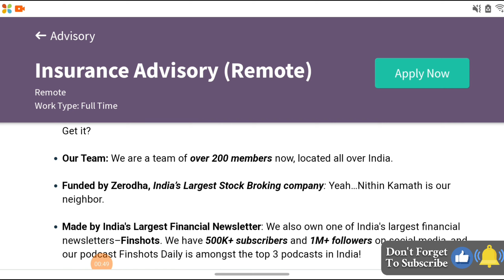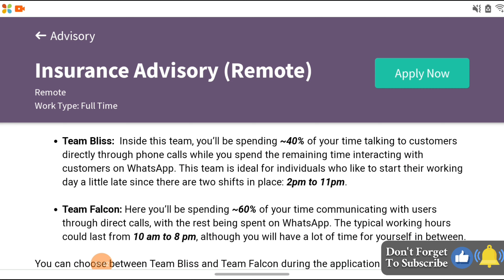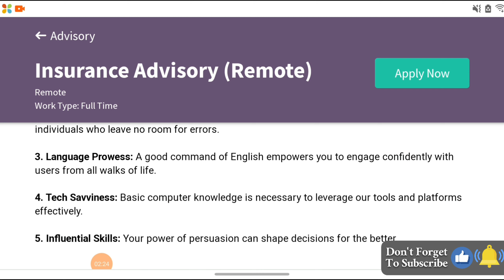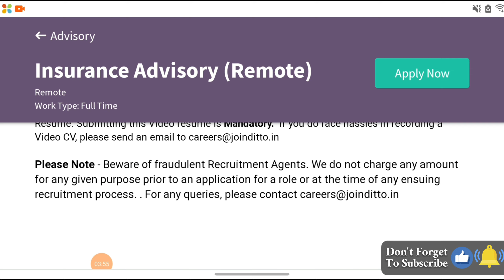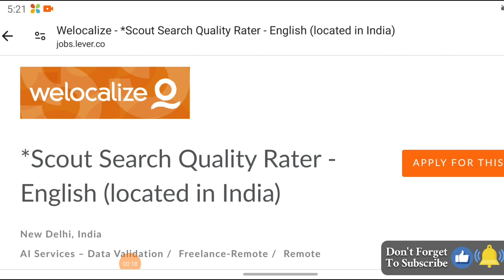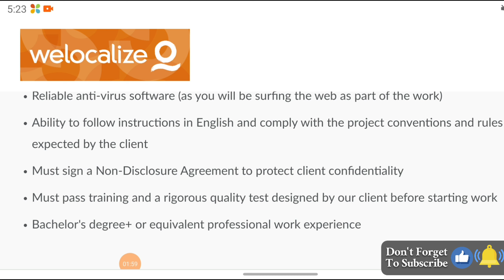Urgent Work From Home Jobs | Ditto Company Jobs Telugu | Welocolize Company Jobs 2024